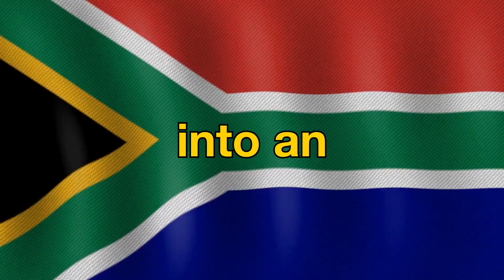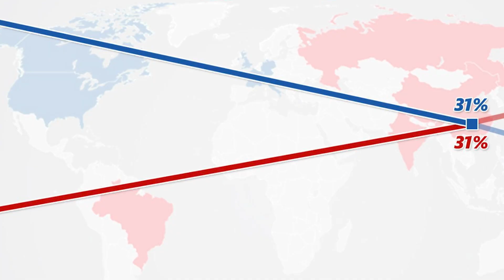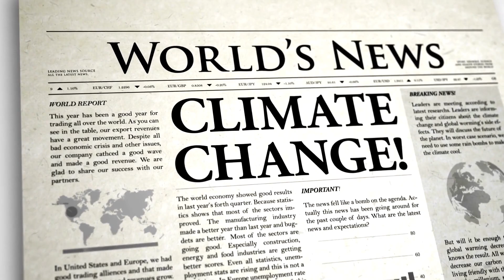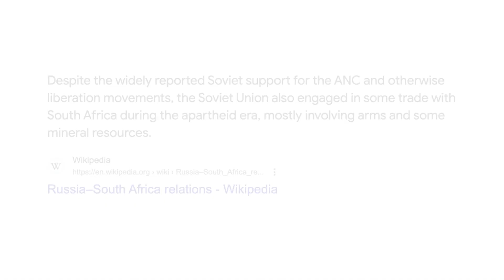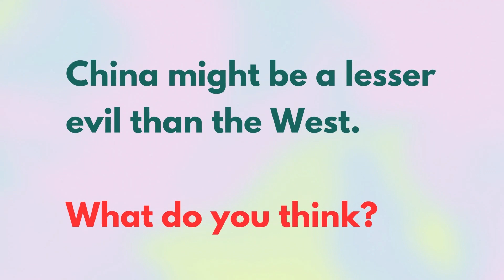Why did South Africa join BRICS? 🇿🇦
In this video, I analyze some of the reasons why did South Africa join BRICS?
BRICS stands for Brazil, Russia, India, China, and South Africa, a group of emerging economies that came together in 2009 to form an alliance focused on promoting economic cooperation, development, and multilateralism. These nations represent a significant share of the global economy and have a shared vision of enhancing their collective influence on the world stage.

In 2010, China officially extended an invitation to South Africa to join BRICS, marking a significant turning point in South Africa's foreign policy and economic aspirations.

China's invitation was motivated by various factors, including South Africa's strategic significance as the gateway to the African continent. By including South Africa, BRICS gained access to the vast African market, strengthening its economic influence and geopolitical reach.

South Africa joined BRICS, which stands for Brazil, Russia, India, China, and South Africa, in 2010. The decision to join BRICS was driven by several factors:

Economic Opportunities: South Africa saw BRICS as an opportunity to enhance its economic growth and development. By aligning with the emerging economies of Brazil, Russia, India, and China, South Africa aimed to expand its trade and investment opportunities, access new markets, and attract foreign direct investment.

Geopolitical Influence: Joining BRICS allowed South Africa to increase its global influence and voice on the international stage. As a member of this influential group of countries, South Africa gains a platform to address global issues, advocate for its interests, and contribute to shaping global governance.

Developmental Agenda: South Africa recognized the potential for cooperation within BRICS to address common developmental challenges. These challenges include poverty alleviation, inequality reduction, infrastructure development, and sustainable development. South Africa sought to benefit from knowledge sharing, technology transfer, and cooperation in these areas.

Diplomatic Relations: Joining BRICS strengthened South Africa's diplomatic relations with Brazil, Russia, India, and China. It provided a framework for regular high-level engagements, fostering political, economic, and cultural ties between the countries.

South Africa, BRICS, economic opportunities, geopolitical influence, development, trade, investment, global stage, cooperation, poverty alleviation, inequality reduction, infrastructure, sustainable development, diplomacy, and international relations.